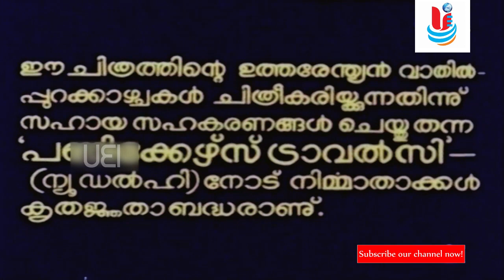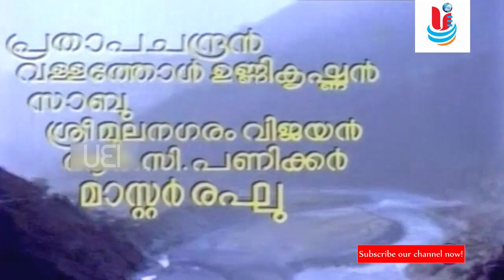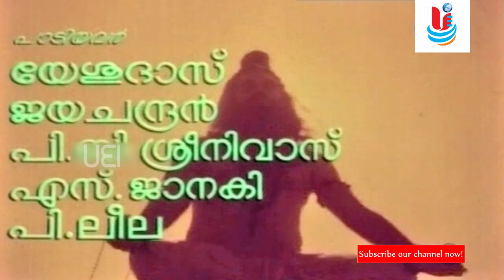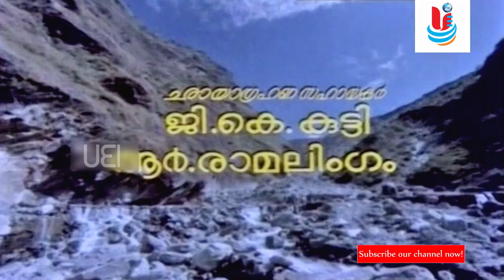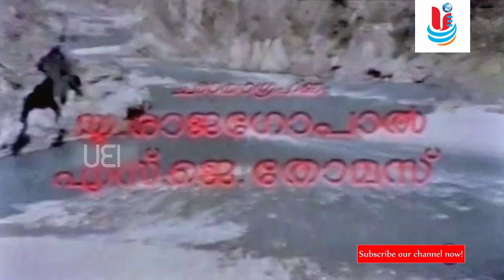Malayalam Full Movie | JAGATHGURU ADHI SHANKARAN [ HD ] Murali mohan | Kaviyoor Ponnamma others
JAGATHGURU ADHI SHANKARAN  1977 Malayalam movie .  The story revolves around the life, philosophies and miracles of 8th century saint Adi Shankara. Script by Nagavally R.S.Kuruppu Music Composed  by V.Dakshinamoorthy , Produced and direcd by P.Bhaskaran .

Banner : Janani Films  | Story : Mythology | Lyrics : P Bhaskaran |  Sankaracharyar
Starring : Muralimohan | Premji | Kaviyoor Ponnamma |  Sankaradi |  Mallika Sukumaran |  Master Raghu |  TP Madhavan |  Prathapachandran |  Rajakokila Others

Singers : KJ Yesudas |  V Dakshinamoorthy |  S Janaki |  P Jayachandran | P Leela |
PB Sreenivas, KP Brahmanandan .